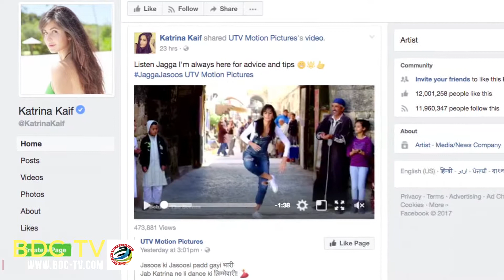Ranbir-Katrina chemistry | Katrina's SACRIFICE for Ranbir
With much delay to the film 'Jagga Jasoos' the release date is finally out and here is Katrina Kaif keeping all her fans intrigued by releasing few 'behind the scenes' videos. Now, the lady shared a video where she reveals the sacrifice she made for her 'Jagga'. She captioned the video as